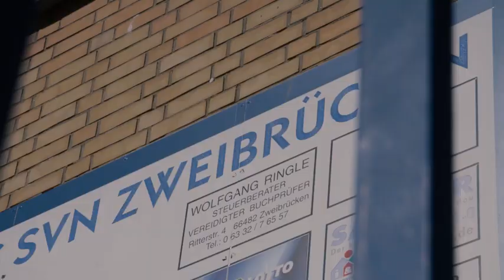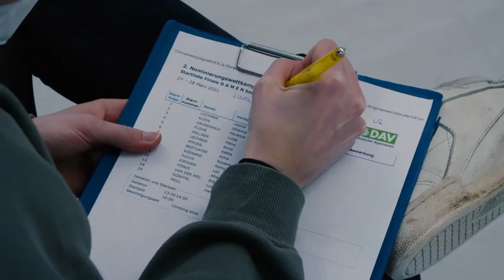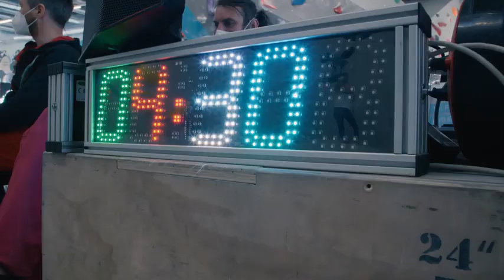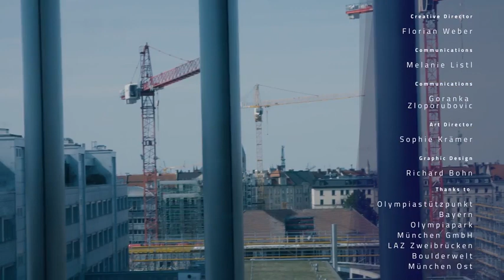Classof22 Episode 10 - Bo Kanda Lita Baehre, Alma Bestvater, Gudrun Stock & Felix Remuta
Dass Gudrun Stock (Radsport) und Felix Remuta (Turnen) in ihrem Sportdress eine gute Figur machen, ist uns längst bekannt. In der zehnten Folge unserer classof22 treten sie in ihrer zweiten Uniform an und erzählen von ihrer Ausbildung bei der Bundes- bzw. Landespolizei. Wir begleiten außerdem Bo Kanda Lita Baehre (Leichatathletik) zum ersten Outdoor-Training der Saison und erweisen uns als Glücksbringer für Alma Bestvater (Sportklettern).

We have long known that Gudrun Stock (cycling) and Felix Remuta (gymnastics) cut a good figure in their sportswear. In the tenth episode of our Class of 22 they compete in their second uniform and tell us about their training with the federal or state police. We also accompany Bo Kanda Lita Baehre (athletics) to the first outdoor training of the season and prove to be a lucky charm for Alma Bestvater (climbing).